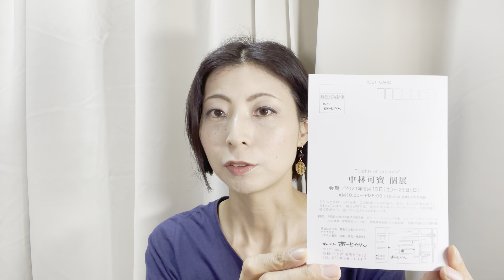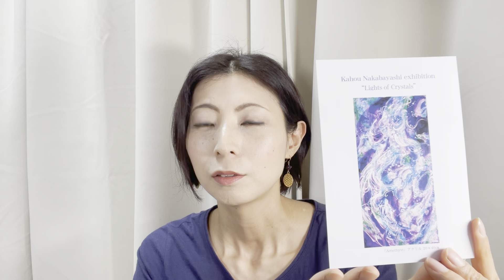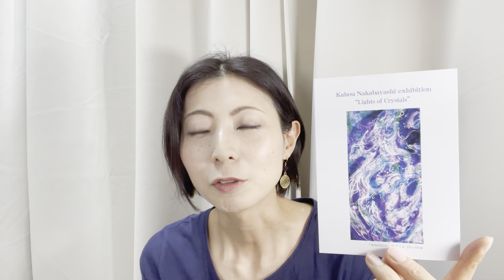5月個展 "Lights of Crystals" 開催のお知らせ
今年も群馬県前橋市の上新田町のギャラリーあーとかん企画にて個展開催させていただきます。

今年は、昨年の自粛期間中から私が親しみを感じているクリスタルたちから受け取ったエネルギーなどをテーマに、描いてみたいと思っています。

複雑な社会状況ではありますが、今年も換気や消毒に気をつけて、こんな折だからこそ、作品を観て下さる皆様の心に癒しや元気を届けられたら嬉しいと思っております。

皆様、お待ちしております。

"Lights of Crystals"
中林可寶個展

会期/2021年5月15日(土)~23日(日)
AM10:00~PM5:00
(18日(火)は、定休日のため休廊)

クリスタルは、天の光を、この地球と人々に届け、また、太古の記憶を持つと
言われています。
彼らが発する、光やエネルギー·メッセージを、中林可賓の描く作品から、感じていただければ幸いです。

【略歴)早稲田大学政治経済学部卒業 セツ·モードセミナー卒業 ドリフターズサマースクール
2012建築·空間美術コース修了
群馬県美術展(2019奨励賞)
前橋市民展(2020優作賞)

感染防止の為、最善の注意をさせていただきます。
【マスク着用·消毒·換気·検温等】

ギャラリーあーとかん
T371-0821
前橋市上新田町680-12

アーティスト・画家　中林可寶（Kahou Nakabayashi）